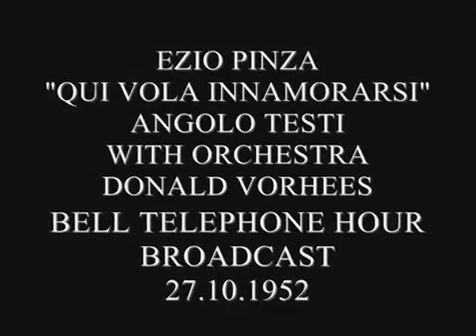EZIO PINZA SINGS QUI VOLA INNAMORARSI 1951 BROADCAST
Ezio Fortunato Pinza (May 18, 1892 – May 9, 1957) was an Italian opera singer. Pinza possessed a rich, smooth and sonorous voice, with a flexibility unusual for a bass. He spent 22 seasons at New York's Metropolitan Opera, appearing in more than 750 performances of 50 operas. At the San Francisco Opera, Pinza sang 26 roles during 20 seasons from 1927 to 1948. Pinza also sang to great acclaim at La Scala, Milan and at the Royal Opera House, Covent Garden, London.

After retiring from the Met in 1948, Pinza enjoyed a fresh career on Broadway in musical theatre, most notably in South Pacific, in which he created the role of Emile de Becque. He also appeared in several Hollywood films.